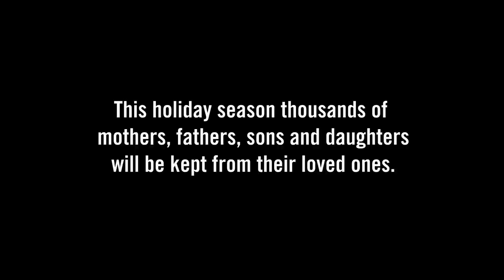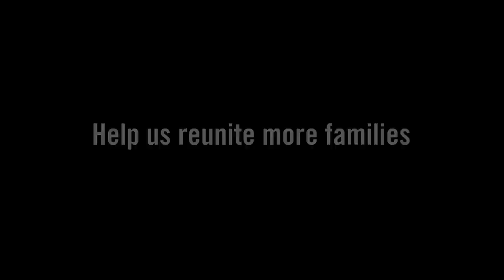Amnesty International: Reuniting Families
Around the world, mothers, fathers, sons and daughters are torn apart because they have bravely stood up for human rights.